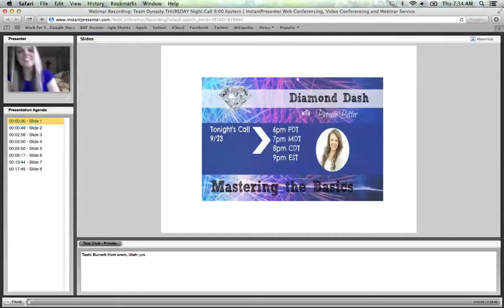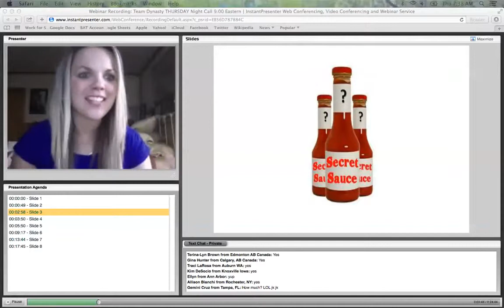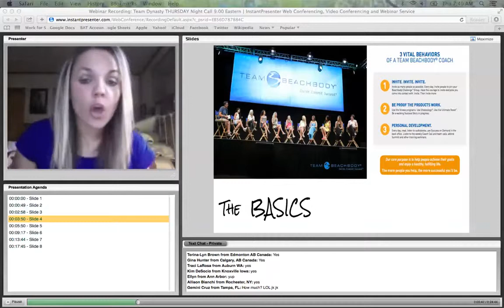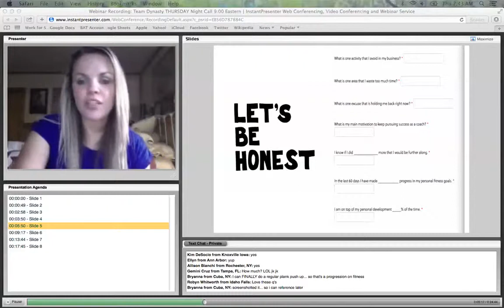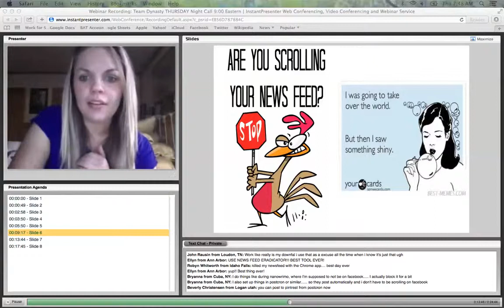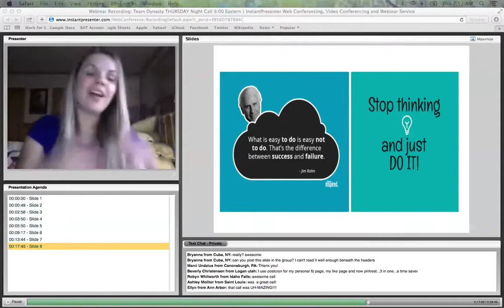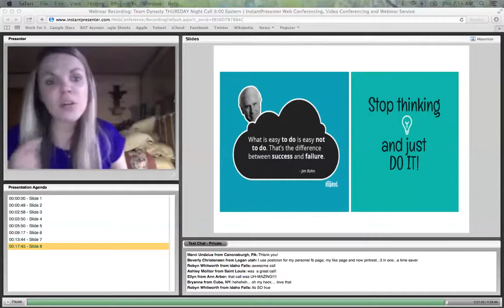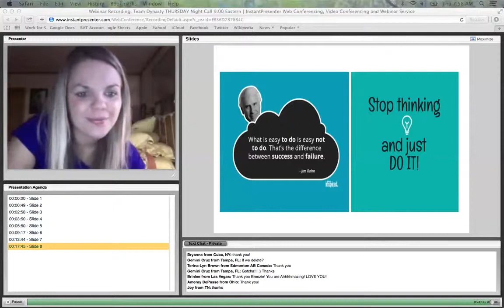Diamond Training Week 7 Day 2 Master the Basics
Breezie Bitter on  Sticking to the BASICS